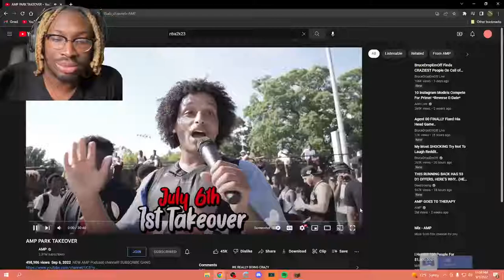Beef Universe Reacts To AMP PARK TAKEOVER